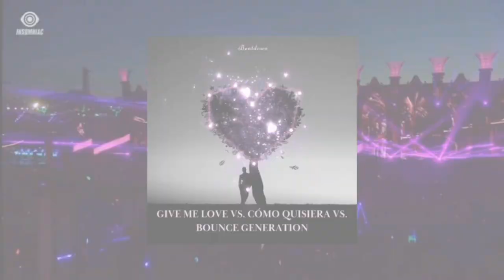Mesto x Merida x TJR & Vinai - Give Me Love x Como Quisiera x Bounce Generation (Kill Stylez Mashup)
Ninguna de las canciones me pertenece este es un mashup creado por mi en BandLab...

Hola!!! hoy les traigo un nuevo mashup espero y les guste y dejen su apoyo.

Link a los 10 Like.

Redes...

Hello!!! Today I bring you a new mashup I hope you like it and leave your support.

Link to 10 Likes.

 Networks...